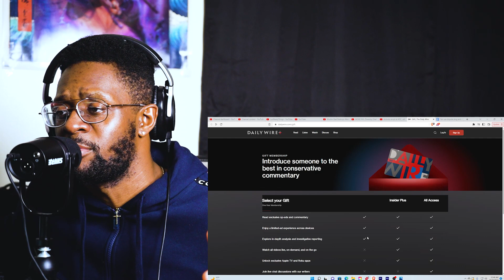Muslim Dad Destroys WOKE School Board Over Explicit Materials In Schools - REACTION !